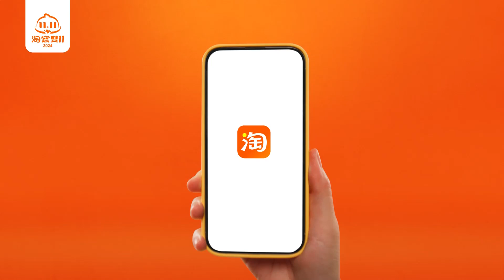[香港廣告](2024)淘寶 雙11